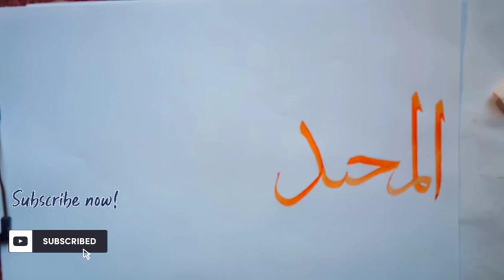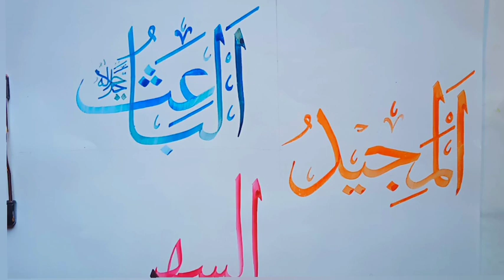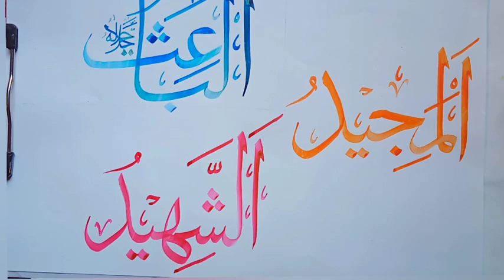al majeed al baaisu al shaheed arabic calligraphy | 99 names of Allah calligraphy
This video is about names of Allah Arabic calligraphy with qalam;
Al-majeed
Al-baaisu
Al-shaheed
 Allah names calligraphy tutorial.

Almajeed calligraphy
Alshaheed calligraphy
calligraphy
painting
arabic calligraphy
how to do calligraphy
calligraphy art
calligraphy painting
calligraphy ideas
calligraphy in sulus,
calligraphy brushes
brush lettering,
calligraphy with a paintbrush,
calligraphy painting on canvas
brush calligraphy,
calligraphy painting for beginners,
writting with brush,
modern calligraphy
Allah name Calligraphy
calligraphy lettering
 how to write Allah name in Arabic calligraphy
 easy calligraphy
learn calligraphy easily
quick art
calligraphy method
Arabic art
urdu calligraphy
 thuluth calligraphy
painting ideas
calligraphy ideas